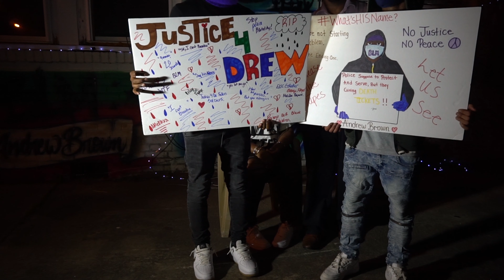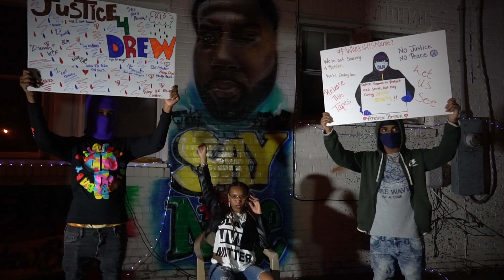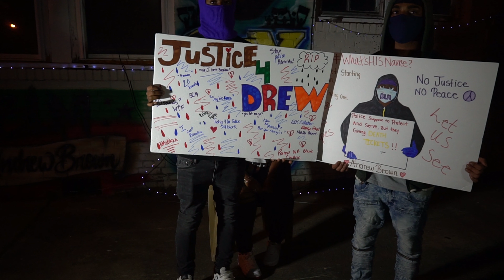SAY HIS NAME!!! ANDREWBROWN 4K VISIONZ!!! ft. Givanni & Cleoflame